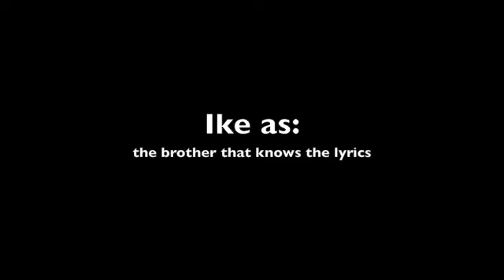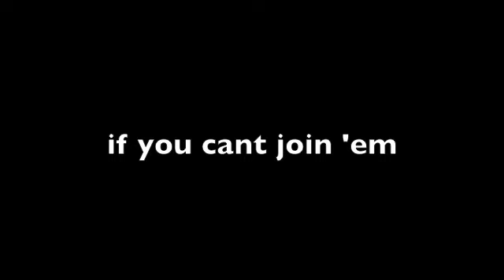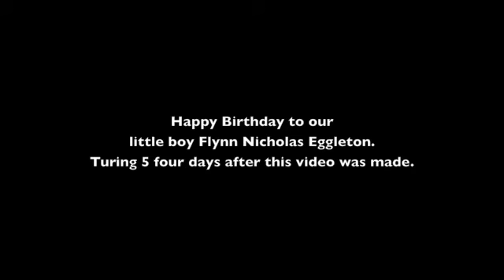The Three Tenors